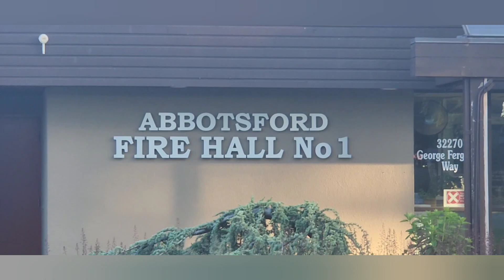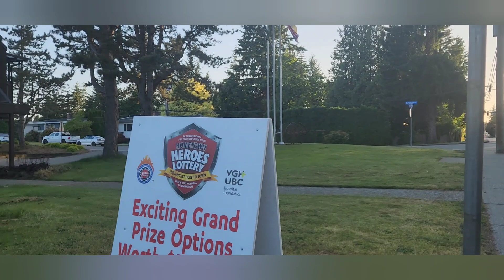Abbotsford Fire Rescue Services - Engine 1 & *NEW* SQUAD 1 Responding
Seen here is Engine 1 & NEW Squad 1 responding to emergency calls in the Clearbrook neighbourhood

First clip:  Engine 1 responding for a medical emergency on South Fraser Way

Second clip:  Squad 1 responding for a medical emergency

Third clip:  Engine 1 responding for a medical emergency in my neighbourhood

Fourth clip:  Engine & Squad 1 responding for a medical emergency (Routine for Engine 1 & emergency for Squad 1)

Fifth clip:  Squad 1 responding for a medical emergency

Sixth clip:  Engine 1 responding for a medical emergency in my neighbourhood

Apparatus info
Engine 1:  2019 Spartan Metro Star LFD / Hub (1750/500/50F/FP2002) (SO#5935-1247)

NEW Squad 1:  2022 Ford F-550 / Hub mini-pumper

Video(s) taken:
First clip:  May 22, 2023, 6:22 PM (Engine)
Second clip:  May 22, 2023, 6:24 PM (Squad)
Third clip:  May 24, 2023, 9:30 PM (Engine)
Fourth clip:  May 29, 2023, 7:47 PM (Engine & Squad)
Fifth clip:  May 29, 2023, 8:09 PM (Squad)
Sixth clip:  June 3, 2023, 8:46 PM (Engine)